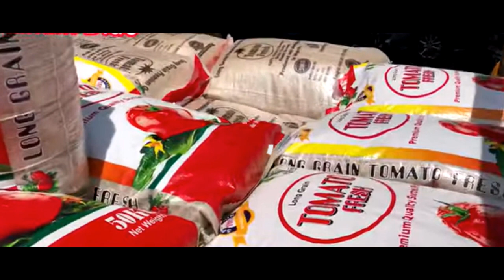Peter Obi Arrive Plateau State IDP Camp To Celebrate His 62nd Birthday With The less Privileged